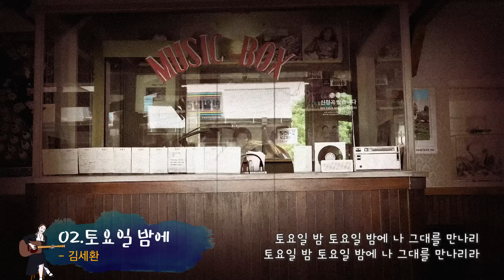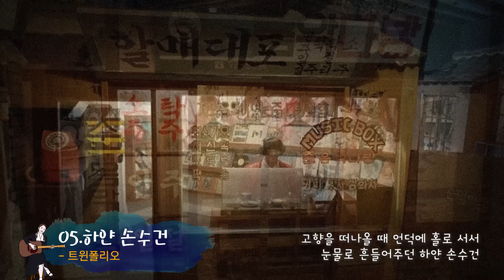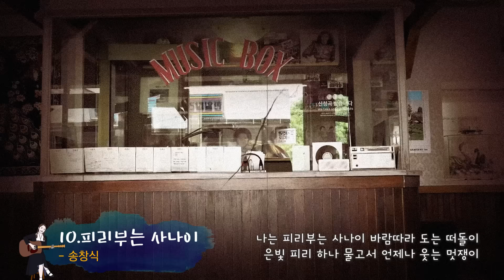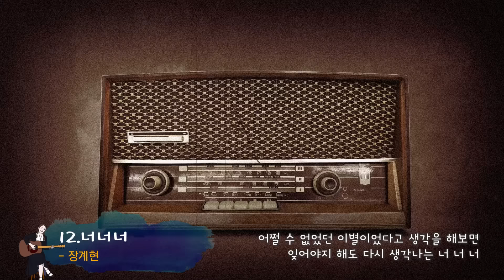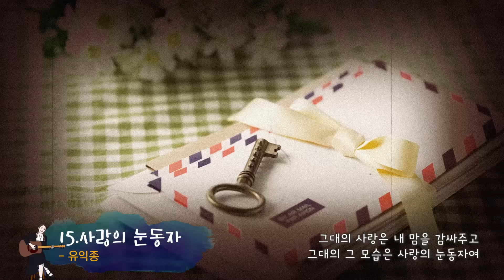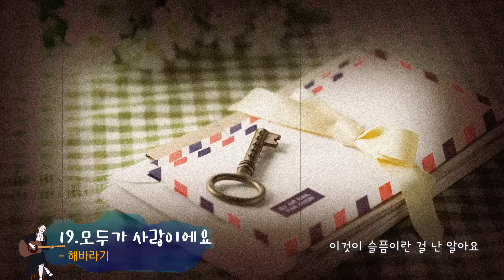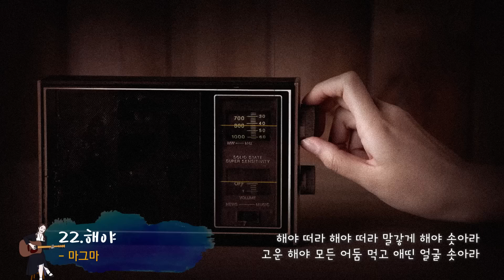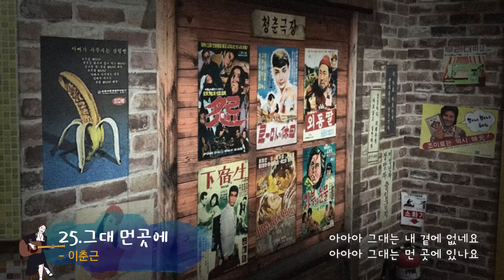학창시절 (다시 그 시절로 돌아갈 수 있다면) / 추억 속으로 힐링할 때 듣는 노래 #2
01. 여고 졸업반(김인순)
02. 토요일 밤에(김세환)
03. 그리워라(현경과 영애)
04. 나비소녀(들고양이)
05. 하얀 손수건(윤형주 송창식)
06. 한잔의 추억(이장희)
07. 타복네(양병집)
08. 당신의 모든 것을(원플러스원)
09. 그건 너(이장희)
10. 피리부는 사나이(송창식)
11. 은지(배따라기)
12. 너너너(장계현)
13. 어서 말을 해(이춘근 유익종)
14. 참 예쁘네요(현경과 영애)
15. 사랑의 눈동자(유익종)
16. 잠발라야(이성애)
17. 길가에 앉아서(김세환)
18. 아빠와 크레파스(배따라기)
19. 모두가 사랑이예요(해바라기)
20. 눈송이(현경과 영애)
21. 고래사냥(송창식)
22. 해야(마그마)
23. 삼포로 가는 길(강은철)
24. 행복을 주는 사람(해바라기)
25. 그대 먼 곳에(이춘근)